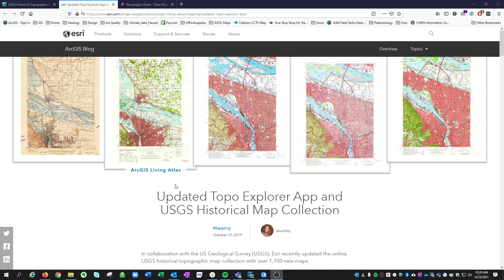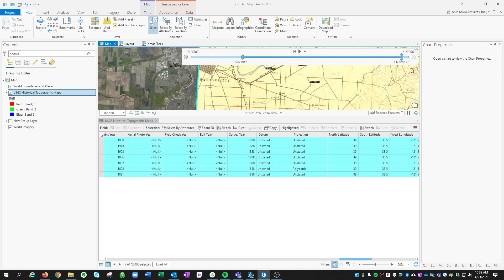Free Historical Topographic Maps in ArcGIS Pro!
How to find and use free USGS topographic maps already georeferenced in ArcGIS Pro. If you want to utilize historical topos for understanding changes of an area over time this quick step will save you hours!